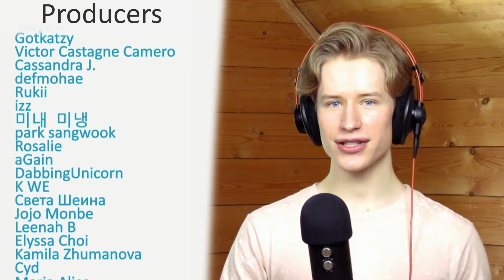HONEST REACTION to Red Velvet: A Mess™ #6